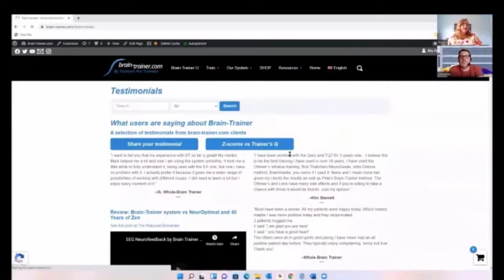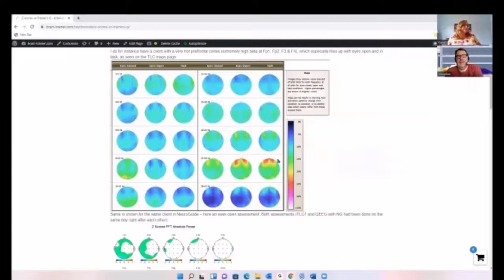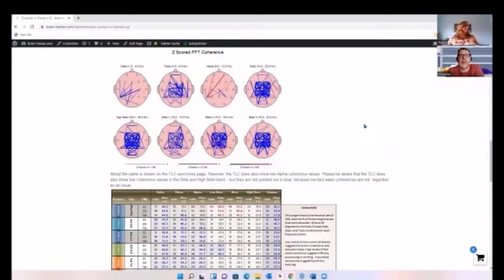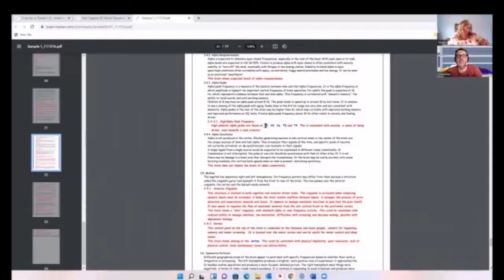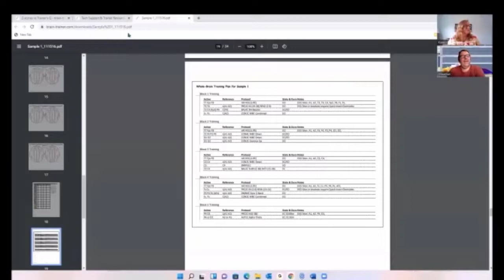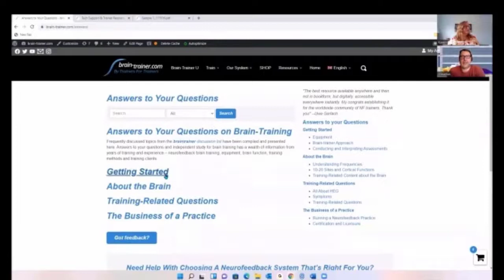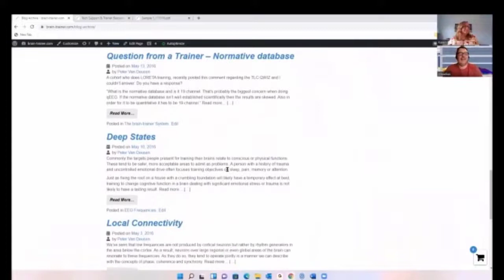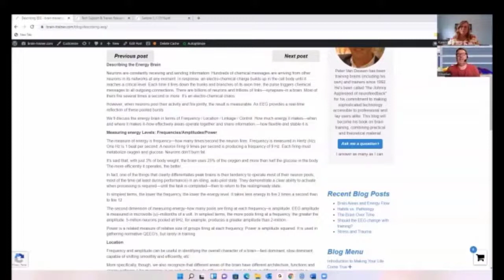Comparação entre sistemas de neurofeedback (Alemanha) Karen Duncan entrevista Claudius Nagel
Disponibilizamos legendas em português, basta ativar no Youtube, do lado direito inferior no quadrinho do vídeo!

Nessa entrevista o distribuidor da Brain-Trainer na Europa nos conta sua vasta experiência utilizando diversos sistemas de neurofeedback e os motivos que o levaram a utilizar e vender o Sistema Brain-Trainer. Vale a pena conferir a opinião de quem conhece profundamente vários dispositivos e programas vendidos no mundo desde 2005.

Quer fazer parte da maior rede de treinadores cerebrais do Brasil?